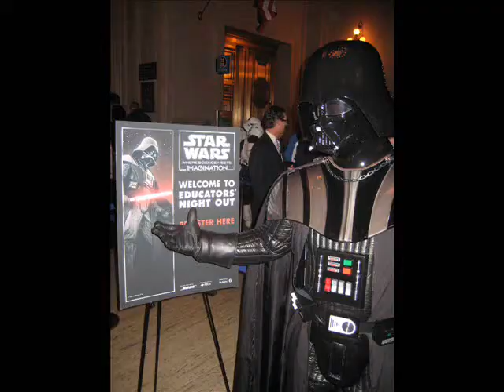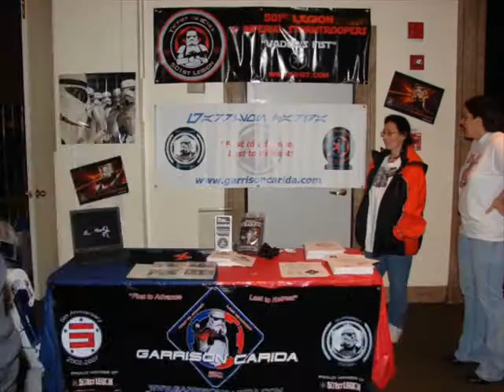Garrison Carida at the Franklin Institute!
Members of Garrison Carida and several other garrison in the 501st Legion trooped with the Rebel Legion at the opening of the Star Wars Where Science Meets Imagination exhibit in Philadelphia, PA. Feb 2008